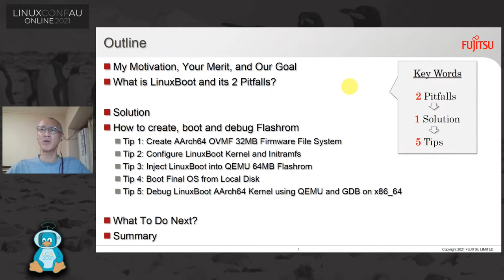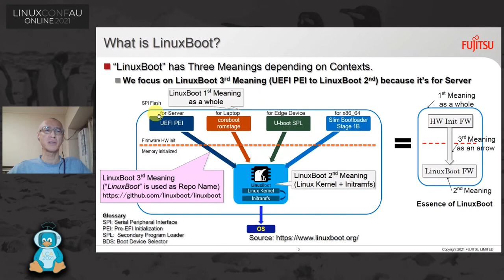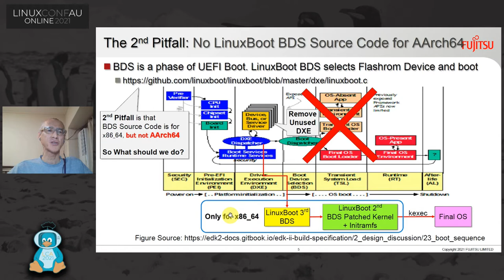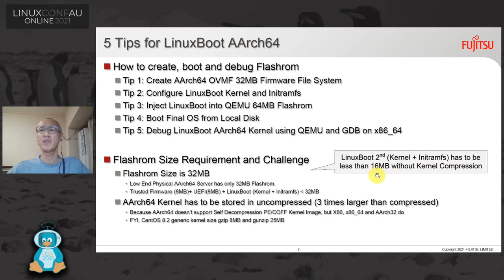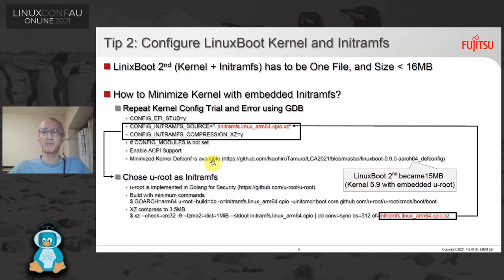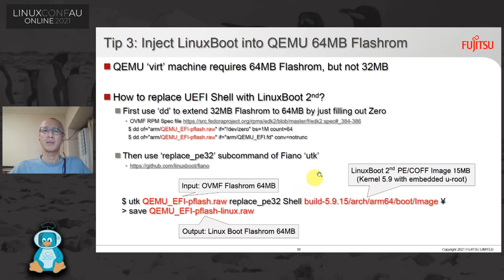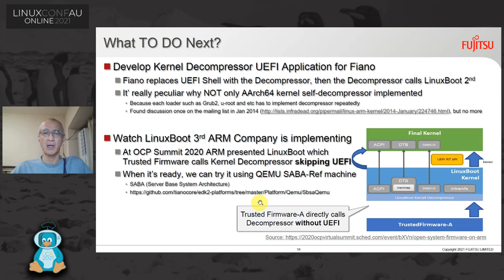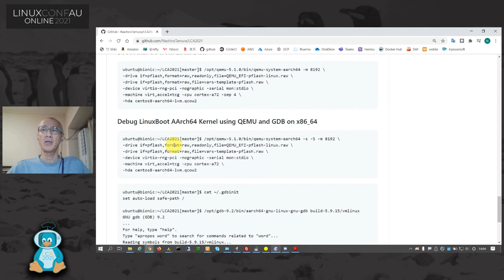"Getting started with LinuxBoot Firmware on AArch64 Server" - Naohiro Tamura (LCA 2021 Online)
Naohiro Tamura

LinuxBoot is one of implementations of Open Systems Firmware (OSF) in Open Compute Project.
The primary goal of OSF is to increase security in Mega Datacenter by making use of Linux as firmware instead of vendor proprietary's.

LinuxBoot consists of Linux Kernel and Initramfs and it can be based on either UEFI PEI, coreboot, U-boot, or Slim Bootloader at this moment.
Linux Kernel requires patch in some cases, and Initramfs can be chosen from either u-root or heads.

If we try LinuxBoot on AArch64 Server defined in ARM SBBR spec, it won't be simple to make Final OS boot from LinuxBoot flashrom since LinuxBoot document is far behind source code and AArch64 implementation is far behind x86_64 as of writing.

This talk discusses LinuxBoot overview, demonstrates to boot CentOS AArch64 from LinuxBoot flashrom in QEMU on x86_64, and finally reveals the biggest and AArch64 peculiar issue we need to solve, that is kernel decompression issue x86_64 doesn't have.

Attendees will get familiar with how to:
- create AArch64 OVMF 32MB Firmware File System
- configure LinuxBoot Kernel and Initramfs
- inject LinuxBoot into AArch64 64MB flashrom
- boot Final OS from local disk
- debug LinuxBoot AArch64 Kernel using QEMU and GDB on x86_64

Sat Jan 23 15:45:00 2021 at Blemings Labs